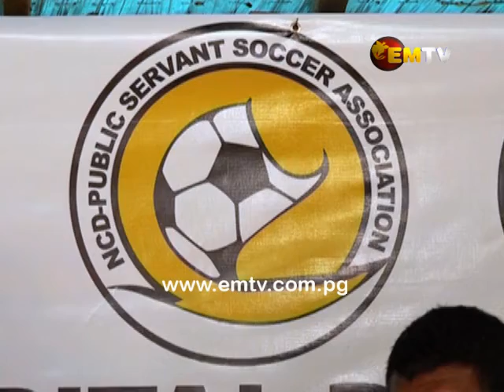NCDPSSA to Begin Competition this Weekend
The National Capital District Public Servants Soccer Association will begin their 2019 season this weekend.

The NCDPSSA competition has plans for this year in expanding and developing the game.